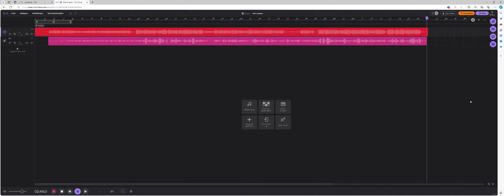love is gone